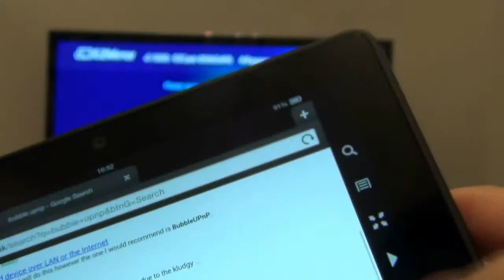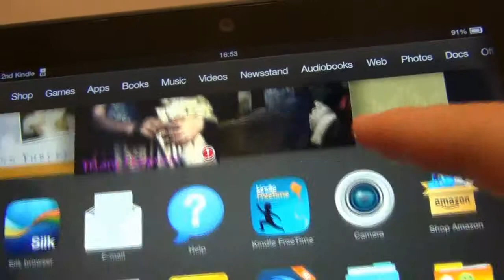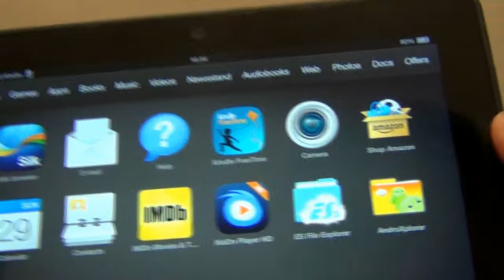JUSTOP EZ Cast Media Screen Mirroring Dongle With Kindle HDX / HD - Demo Part 2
JUSTOP EZ Cast Media Screen Mirroring Dongle With Kindle HDX / HD - Demo Part 1

Complete screen mirroring